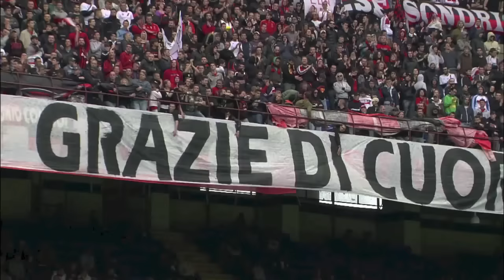Last match at Milan for Gattuso, Nesta, Inzaghi, Seedorf, Zambrotta and Van Bommel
Song: Shaun Davey - Farewell to Nantes